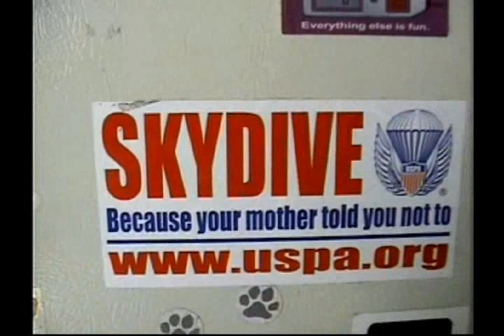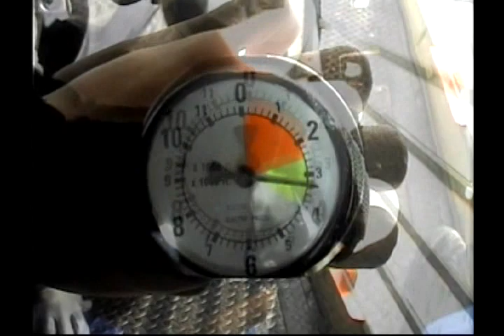DVD Video Recording - Norfolk Sky Dive David Potts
Bob Navy